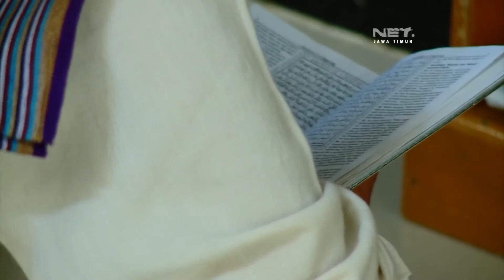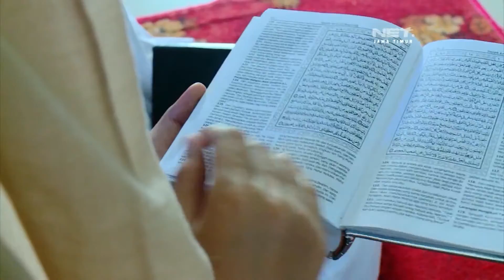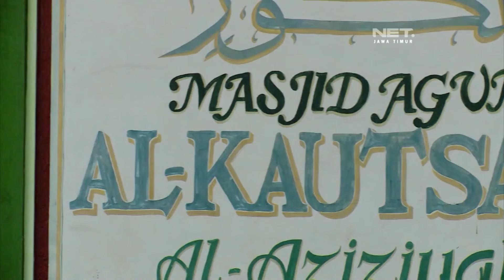RISALAH HATI - PESONA MASJID AL AZIZIYAH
SETIAP HARI SENIN - JUMAT PUKUL 04:30 WIB